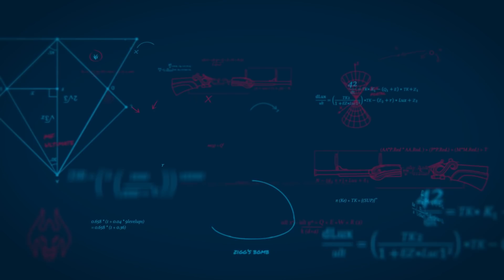CBLoL Explica #47: Karma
Esta semana o CBLoLExplica como jogar com a Karma na rota do meio ou como suporte na rota inferior. O campeão do CBLoL e meio da Kabum, Tutsz; e o Professor, suporte da Vivo Keyd vão te ajudar com as runas, items e posicionamento para você brilhar na SoloQ.